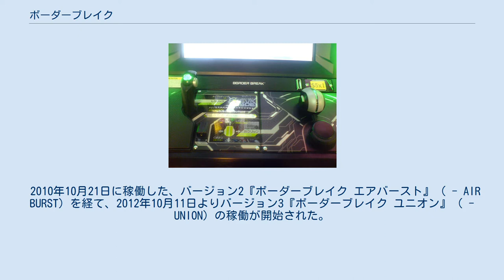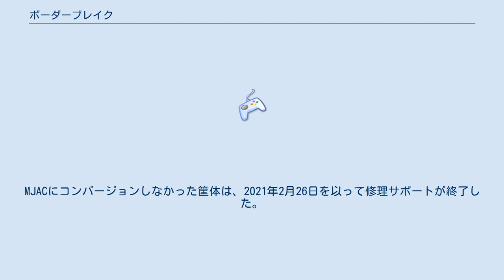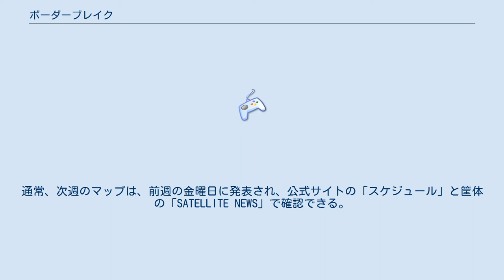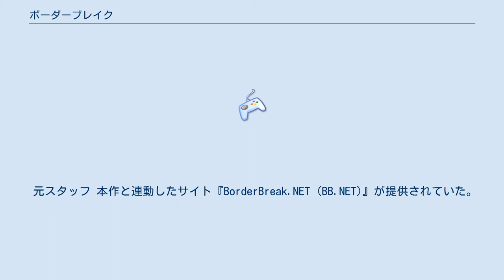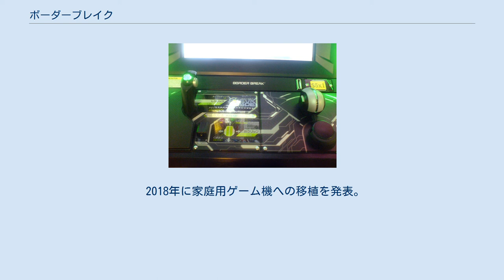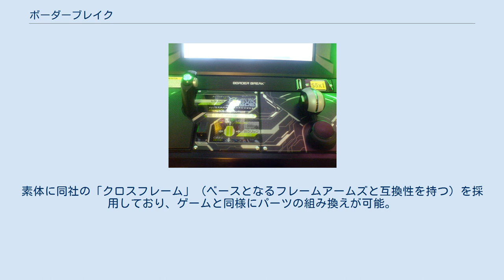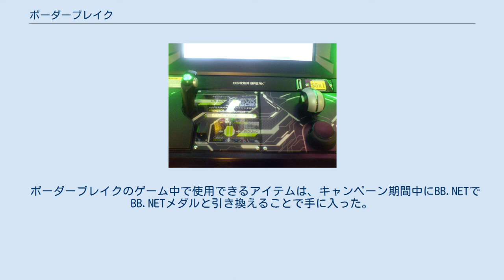ボーダーブレイク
『ボーダーブレイク』(BORDER BREAK)は、セガ・インタラクティブ（2015年3月まではセガ）のアーケード用サードパーソン・シューティングゲーム。
通称『BB』『ボダブレ』など。
 2010年10月21日に稼働した、バージョン2『ボーダーブレイク エアバースト』（ - AIR BURST）を経て、2012年10月11日よりバージョン3『ボーダーブレイク ユニオン』（ - UNION）の稼働が開始された。
2014年4月17日からバージョン4『ボーダーブレイク スクランブル』が、2015年11月5日からスクランブルのアッパーバージョン『ボーダーブレイク スクランブル 武』がそれぞれ稼働。
2016年6月23日からバージョン5『ボーダーブレイク エックス』が。
2017年2月9日からエックスのアッパーバージョン『ボーダーブレイク エックス ゼロ』が、同年9月6日からエックス ゼロのアッパーバージョン『ボーダーブレイク エックス ゼロ プラス』がそれぞれ稼働。
2019年9月9日の10周年をもってアーケード版のサービスが終了した｡ 2018年8月2日には、英字タイトルの『BORDER BREAK』でコンシューマ版が発売・配信開始された。
 「ブラスト・ランナー（ブラスト）」と呼ばれるロボットをカスタマイズ・操作して行う、サードパーソン・シューティング。
 筐体の基板にはRINGEDGEが採用されており、ALL.Netによるネットワーク接続で最大10対10の20人同時プレイを行い、プレイヤー情報を別売の専用ICカードに保存できる。
専用ICカードは『ボーダーブレイク スクランブル』までは使用回数制限が設定されていたが、2015年11月5日稼働開始の『ボーダーブレイク スクランブル 武』からは使用回数制限が撤廃され、使用回数無制限となった。
2017年4月28日以降は、ALL.Net対応タイトルで唯一専用ICカードを使用するタイトル（Aime非対応）となった。
 料金は「ゲームポイント(GP)」を購入する形で支払い、GPはゲームのプレイ時間、ゲーム内アイテムの購入に充てられる。
クレジットに応じてゲームをプレイするのではなく、GPによって一定のプレイ時間が得られる。
この料金システムはその後発売されるセガ製のアーケードゲームにも広く導入されており、また追随する形で『スティールクロニクル』（コナミ）や『Left 4 Dead -生存者たち-』（タイトー）など、他社タイトルにおいても類似した料金システムが採用されている。
 レベニューシェアによって提供されており、稼動は好調で、セガサミーのIR資料でも度々本作が採り上げられる。
 2018年8月2日にPlayStation 4用ソフトとしてコンシューマ版が発売。
詳細は後述。
 アーケードでの稼働開始から10周年となる2019年9月9日の2:00をもって、アーケード版のオンラインサービスを終了。
これに先立ち本筐体用にMJACへのコンバージョンキットが発売されており、これを用いてMJACに改造・流用されている場合もあれば、コンバージョンせずにそのまま撤去されている場合もある。
MJACにコンバージョンしなかった筐体は、2021年2月26日を以って修理サポートが終了した。
同アーケード版のサービス終了をもって、ALL.Net対応タイトルで専用ICカードを使用するタイトルは全て稼働終了した事に加え、専用ICカードを使用してプレイするオンライン対応の日本国内向けアーケードゲーム作品は子供向けのトレーディングカードアーケードゲームと海外向けアーケードゲームの一部の作品を除き全てのタイトルが稼働終了となった。
 コントロールパネル部（香港で稼働中の筐体） 移動システム 特殊操作 イベントバトル Ver.1.5より追加、一定期間開催されるイベント中のみ選択可能。
イベントバトルへの参加や、イベントポイント(EP)の報酬への交換を行うことができる。
 各バトルの後には報酬箱の代わりにプレイ成果に応じたEPが獲得できる。
またイベント終了後に、そのイベント中の成果に応じたボーナスEPが追加で支給される。
EPは素材（通常プレイよりもレア度の高いも...